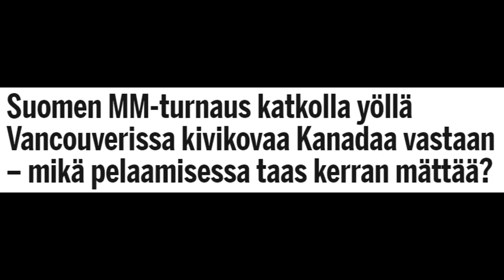Suomi U20 | MATKA MAAILMANMESTARUUTEEN 2019 | Road to the Gold Medal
Team Finland Road to the Gold Medal - 2019 IIHF World Junior Hockey Championship

Songs:
Jorge Quintero - 300 Violin Orchestra
Like A Storm - Enemy
Nightwish - Crimson Tide And Deep Blue Sea [Instrumental]
Danko Jones - Full Of Regret
Vince DiCola - Training Montage
Sigur Rós - Hoppípolla

Thanks:
TSN
TaiwanHockey
Telia loves Liiga
IIHF (Instagram)
USA HOCKEY
Henkkapet
Haldor IX

U20 Team Finland 2019

Maalivahdit/Goalies:

#1 Ukko-Pekka Luukkonen
#31 Filip Lindberg

Puolustajat/Defencemen:

#2 Oskari Laaksonen
#3 Toni Utonen
#7 Urho Vaakanainen (A)
#15 Henri Jokiharju (A)
#21 Otto Latvala
#34 Ville Heinola
#36 Anttoni Honka

Hyökkääjät/Forwards

#10 Aleksi Heponiemi
#12 Samuli Vainionpää
#13 Valtteri Puustinen
#18 Teemu Engberg
#19 Rasmus Kupari
#20 Eeli Tolvanen
#22 Santeri Virtanen
#23 Linus Nyman
#24 Kaapo Kakko
#27 Jesse Ylönen
#28 Sami Moilanen
#29 Anton Lundell

Päävalmentaja, Head Coach: Jussi Ahokas